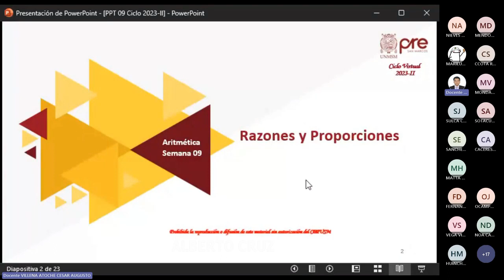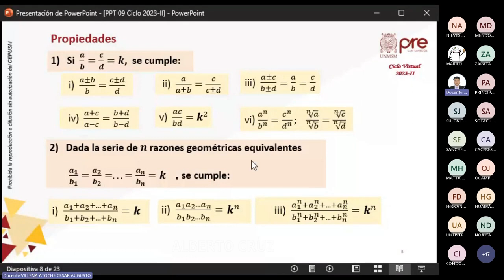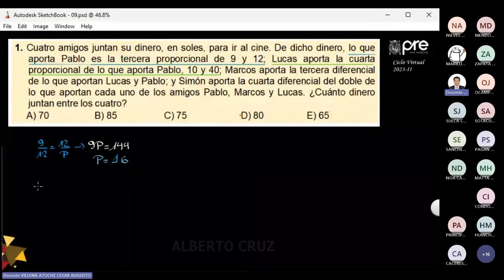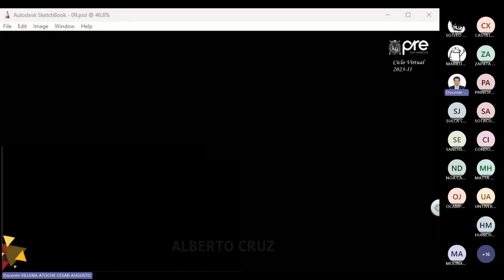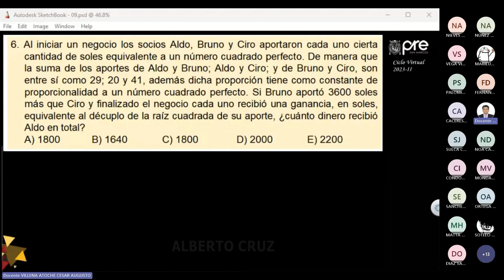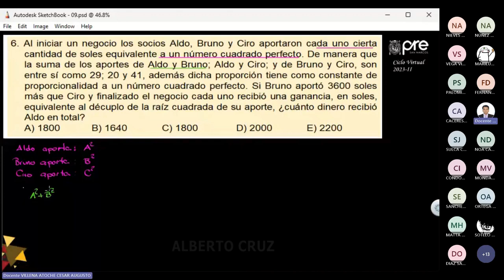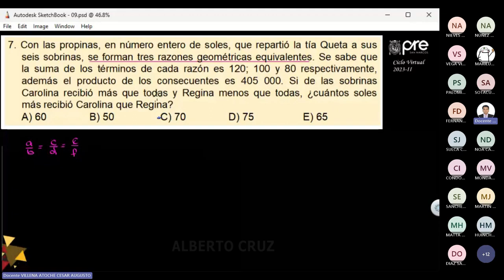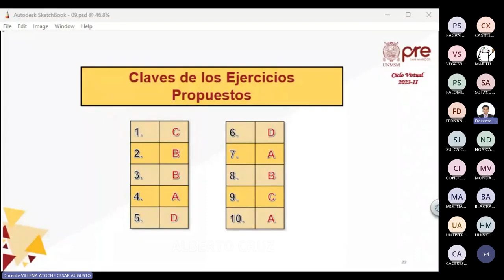Aritmética Semana 09 - Pre San Marcos 2023 II (Nuevo Ciclo)📚🖥️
Semana 9
Ciclo: 2️⃣0️⃣2️⃣3️⃣ 2️⃣
📚Curso: Aritmética
Profesor👨🏻‍🏫: César Villena.